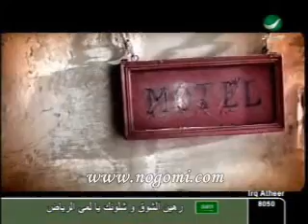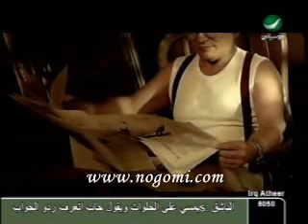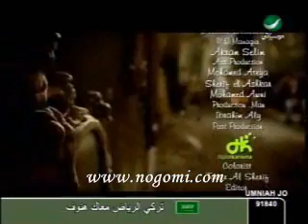Hani El Abd - Mor W Sho2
First Clip From Hani El Abds New Album